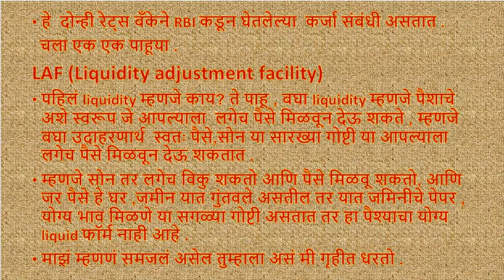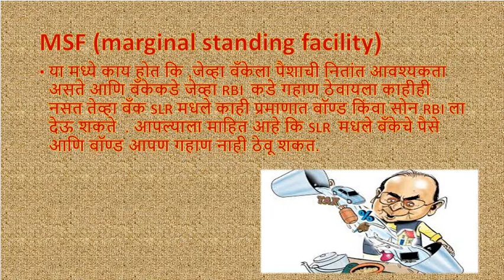what is LAF and MSF in marathi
हे  दोन्ही रेट्स बँकेने RBI कडून घेतलेल्या  कर्जा संबंधी असतात .
  चला एक एक पाहूया .

LAF (Liquidity adjustment facility)
पहिलं liquidity म्हणजे काय? ते पाहू , बघा liquidity म्हणजे पैशाचे अशे स्वरूप जे आपल्याला  लगेच पैसे मिळवून देऊ शकते , म्हणजे बघा उदाहरणार्थ  स्वतः पैसे,सोन या सारख्या गोष्टी या आपल्याला लगेच पैसे मिळवून देऊ शकतात .